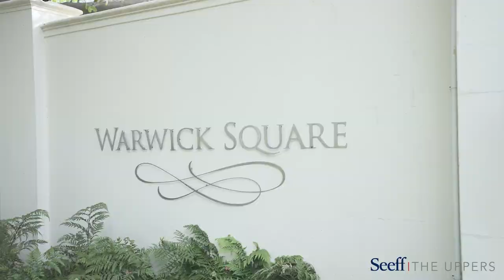5 Bedroom House For Sale in Constantia Upper, Cape Town, South Africa | Seeff Southern Suburbs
PICTURE PERFECT IN SECURITY ESTATE - CONSTANTIA UPPER

Welcome to your dream home in Upper Constantia. This stunning contemporary double-storey residence is located within a secure 24-hour manned security estate, providing peace of mind and an exclusive living experience. Spanning across an expansive erf of 1437 square meters, this property offers everything you could desire and more.